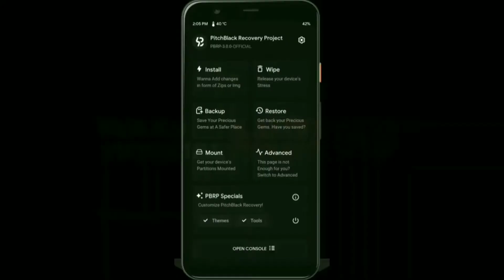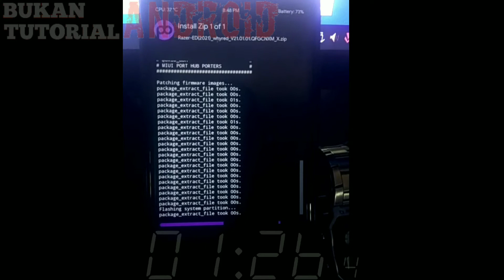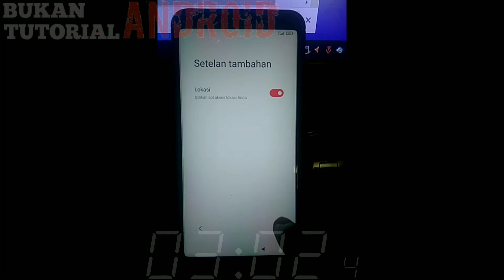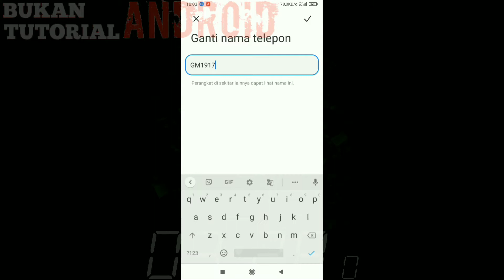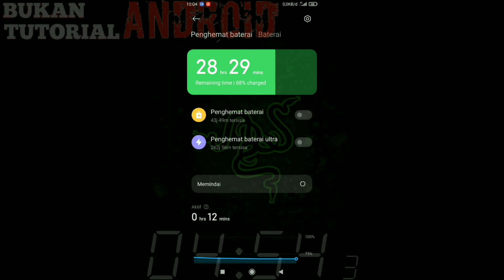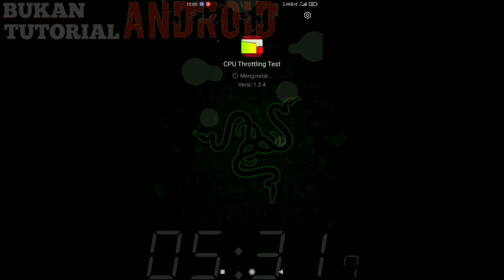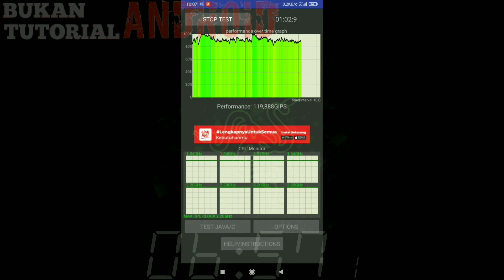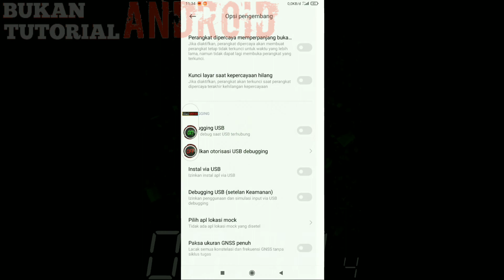Test Ojol No Opsi!!MIUI Razer Latest!! Cara instal Rom Miui 12 Razer di Redmi Note 5 Pro WHYRED!!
🤘Goodluck and Dont Give UP🤘
🍻try not to bricked your device🍻
📝Have any trobuble?? please comment..

Semoga video ini membantu teman2 yang membutuhkan...
Enjoyy. \m/